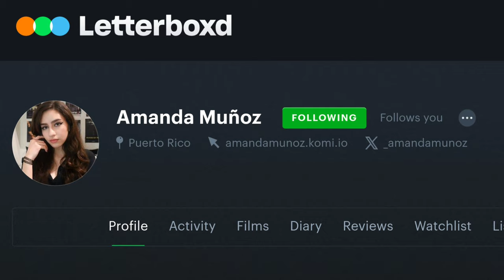El horror de los 60s y más con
Capítulos
0:00 Preview + Intro
0:14 Psycho (1960) & Scream (1996)
4:12 Norman Bates
6:11 Peeping Tom (1960)
9:52 The Birds (1963) & Kwaidan (1964)
10:54 Night of the Living Dead (1968)
16:24 Carnival of Souls (1962) & Silent Hill
18:39 Video juegos de horror
26:08 The Birds (otra vez)
27:12 House of Usher (1960) + Vincent Price
32:46 Películas favoritas de los 60s
34:00 What Ever Happened to Baby Jane? (1962)
35:29 Rosemary's Baby (1968)
39:05 Series basadas en películas de horror
40:59 Mario Bava y el génesis del Giallo
42:37 Blood and Black Lace (1964)
44:33 Eyes Without a Face (1960)
50:11 Original vs Remake
52:06 The Sadness (2021)

1:05:48 Despedida y créditos

Reseñas de películas mencionadas.